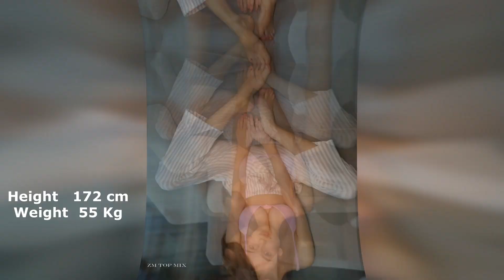Olivia Casta - Instagram star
American Model Popular Instagram Star

Olivia Casta Biography and Profile summary
Olivia Casta was born  in Spain on August 15th, 1997. Her zodiac sign is Leo, and her nationality is Spanish-American. She posted her first picture of herself on Instagram in August of 2021, and since then, she has continually posted pictures of herself on the social network. The dream of becoming a fashion model has captivated her since she was young. The spark that ignited her passion for fashion led her to become a well-established social media influencer and a successful fashion model. Olivia has worked with many renowned fashion brands throughout her career and has been part of various campaigns.

Full Name Olivia Claudia Motta Casta
Profession Fashion Model, Social Media Influencer
Known for Sharing portraits of herself on Instagram
Age 25 years old (as of 2023)
Birthplace Spain
Current Residence San Francisco, California, United States
Religion Christian

Watch:    • Vosai - Love Of M...